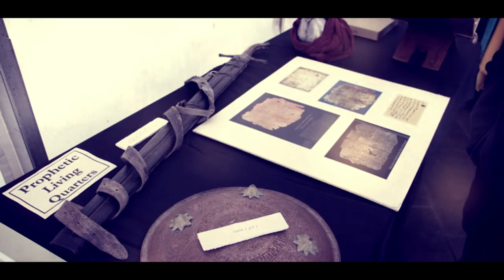Qari Hassen Rasool - Mawlid in Park 2014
** Mawlid In the Park 2014 ***

Under the Guidance of Shaykh Mufti Qazi Hassan Raza

Alhamdulillah a first of its kind, a mawlid in Bradford City Centre to commerate the birth of the prophet of Islam Muhammad (peace and blessings be upon him).

With Over 1000 roses distributed, nasheeds and talks by influential scholars and key guests, it is one event for the record books as Imam Asim put it. Next year in shaa Allah it will be Bigger and Better !!

Talks Given By:
Shaykh Mufti Hassan Raza
Shaykh Esa Henderson
Shaykh Muhammad Gul
Imam Muhammad Asim Hussain
Lord Mayor of Bradford - Khalid Hussain

Qiraat by:
Qari Hassen Rasool

Naat and Nasheeds:
Ahmed Hussain
Adam Ali
Al Musafirun
Ismaeel Hussain